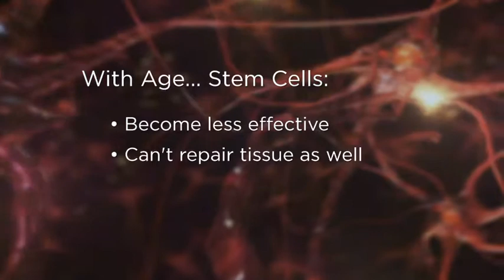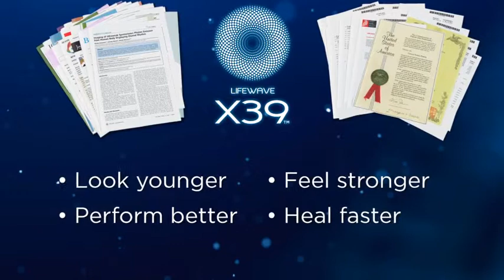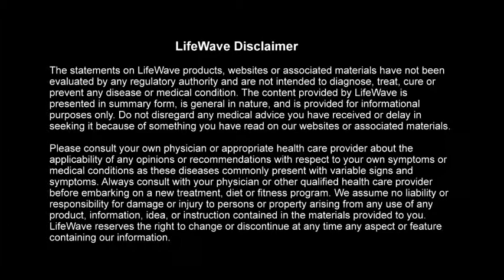New Breakthrough StemCell Therapy Affordable to everyone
1700 E. Sunrise Blvd, Ste 1213
Ft Lauderdale, Florida 33304

Analyzing negative materials about your brand and addressing them with sentiment analysis and press release distribution.

We At LocalAd Connection we understand the significance of web visibilities, especially in the event of overcrowding of the web passages and a hot war to gain top positions in SERP! We therefore have developed SEO as one our prime specializations. We offer super visibilities in our web design and redesign maneuvers for the websites and have worked out holistic SEO solutions.

Our SEO expertise is built upon our Frontline knowledge and skills in the segments of web design and development. We don’t offer crude SEO which has been patched up from above; rather our solutions are worked out in a generic manner and almost intrinsically with the web design and development tasks. This is the reason that we have been successful in delivering the evident results for ‘our clients’ websites that now are rated at the top of the generic results on the SERP.

NEW A FREE REPUTATION REPORT

HELPING LOCAL BUSINESSES BY INCREASE THEIR BUSINESS STRATEGIES

What's Your Reputation Score?
Find Out INSTANTLY...

Check Over 30 Directories ... All For Free

Services We Offer: To Our Clients

Advertising
advertising agencies
advertising agency
Reputation marketing
reputation agency
Reputation Management
Reputation Building Services
Press Releases
PR Releases
Social Media Coverage
media coverage
press release campaigns
media coverage
pr gurus
local client press releases
press release submissions
local media publications
Adwords manager
Facebook advertising
Facebook Marketing
Video Marketing
5 Star Reviews
 Online Reputation Management
5 Star Reviews commercial
Review Marketing
Seo services
Citation Service
Google my Business
business management
services Consultants
Business marketing
ad words consultant
consultant
counselors
Maps Services
You Tube advertising
You Tube Video Marketing
Business & Professional Services
Marketing consultant
consulting management
consultants management
consulting services
Market Research
Consulting marketing
Expert Interviews
marketing
Optimization Services
Marketing And Sales
Consulting
marketing consulting services
Marketing programs
marketing consultant
marketing consultants
Marketing Consulting
Marketing Agency
Social Media Monitoring Services
Social media marketing
Video Marketing
video Production Services
corporate video Production services
Discount Video Production
Facebook consultant
adwords consultant
Marketing Agencies
management consultant s
management consulting services
Video Ranking services
web design
Full Service Advertising
Branded Entertainment
Interactive Media